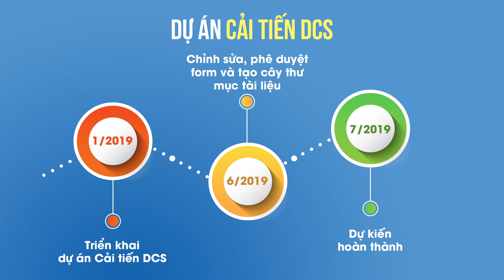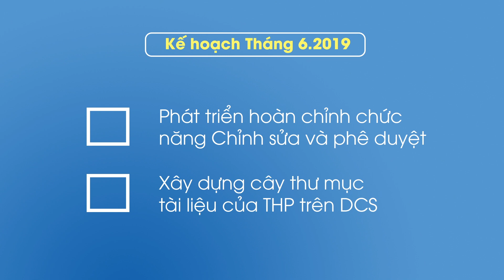Phòng QA ở Tân Hiệp Phát mang đến những cải tiến gì?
Hai dự án Cải tiến DCS và dự án Online form giảm Leadtime do phòng QA thực hiện